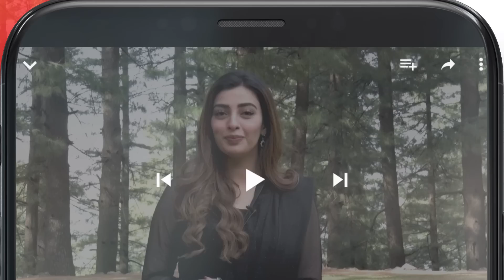Dagh e Dil - Teaser Ep 13 - Asad Siddiqui, Nawal Saeed, Goher Mumtaz, Navin Waqar 06 June 23 HUM TV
Starring:
Asad Siddiqui
Nawal Saeed
Navin Waqar
Goher Mumtaz
Hassan Niazi